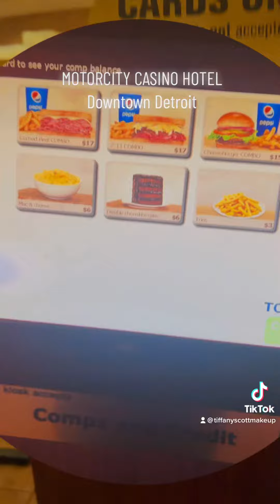Motorcity Casino Hotel Downtown Detroit